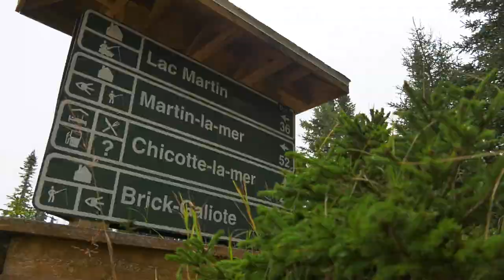Chasse au chevreuil Sépaq Anticosti 2017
Une chasse à saveur familiale destination secteur du Lac Martin
Venez avec nous vivre cette chasse au chevreuil palpitante !

De nouveaux territoires de chasse seront accessibles pour la saison 2022.
Sépaq Anticosti exploitera près du trois quarts de l’île au chevreuil, ce trésor national de grande valeur pour les Québécois qui sera plus que jamais accessible à tous.

ADRESSE POSTALE
Aventure Chasse Pêche
18660, boul. Lacroix